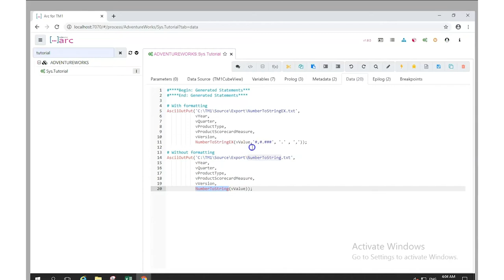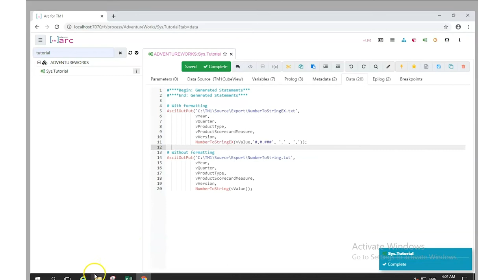TM1 Function, NumberToStringEx (TurboIntegrator)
NumberToStringEx converts a numeric value into a string based on a specific numeric format string, specified decimal separator and specified thousands separator.

Syntax
NumberToStringEx(Value, NumericFormat, DecimalSep, ThousandsSep);
Value = any real numberNumeric Format = TM1 numeric format string e.g. #,0.## DecimalSep = Decimal separator to be used in the outputThousandsSep = Thousands separator to be used in the output

Demo
Using data from the Product Scorecard cube, convert the value to three decimal places with a dot as the decimal separator and comma as the thousands separator.